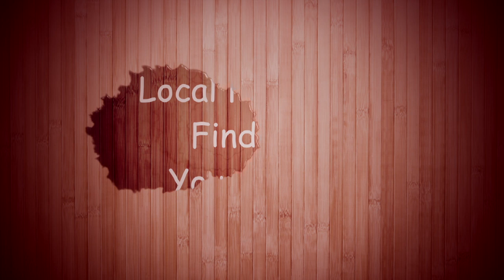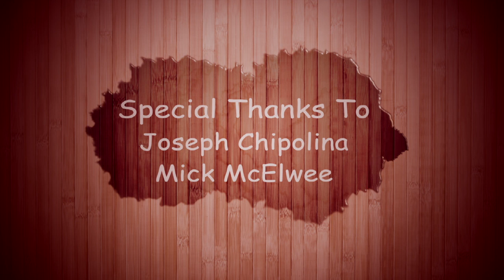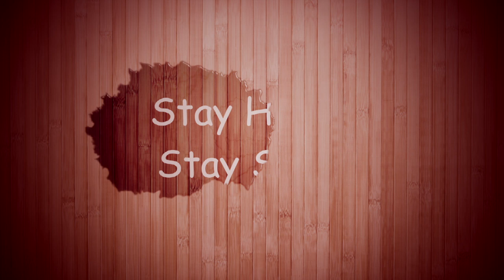PlayYourPart Episode 6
Episode 6
We continue with Joseph Chipolina and Mick McElwee  who voice their thoughts and round off this first chapter of the show, hosted by Neil Wilson and Kenneth Asquez.

PlayYourPart is a series of informal chats with Ex and Present Day Footballers and People inside the game who discuss their journey and their views on a wide range of topics. Primarily aimed at young aspiring footballers to give them an insight into what it takes to reach their goal and the hard work and dedication required, not forgetting a large slice of luck. The players recant their own inspirational journeys to shed some light on the pitfalls that might await.